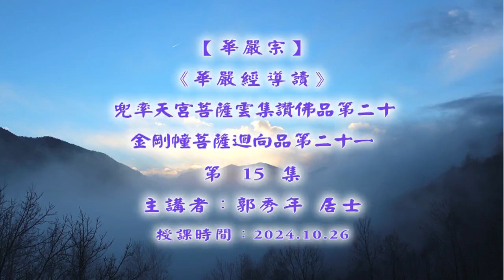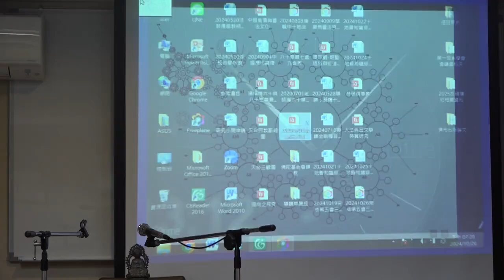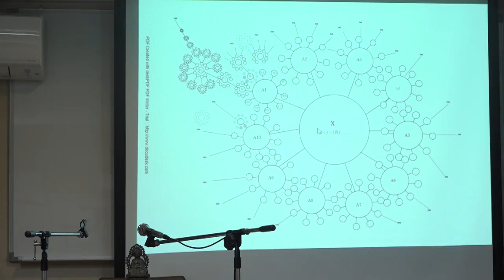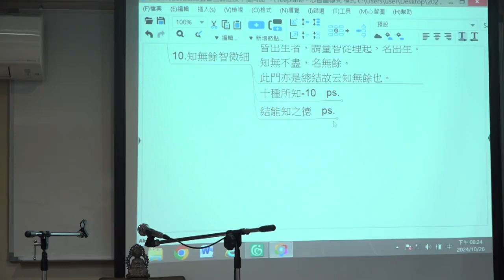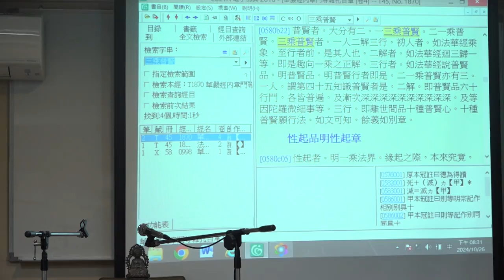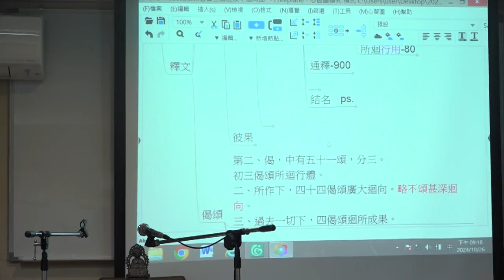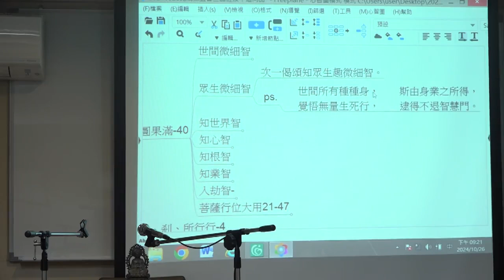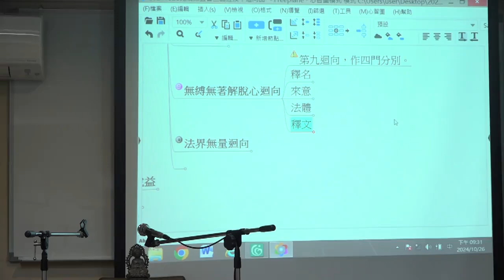《華嚴經》導讀-兜率天宮菩薩雲集讚佛品20、金剛幢菩薩迴向品21--第015集/郭秀年老師主講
《華嚴經》導讀-兜率天宮菩薩雲集讚佛品20、金剛幢菩薩迴向品21 (已圓滿--共20集)
假日佛學院/第六屆/華嚴宗
主講者：郭秀年老師
啟講日期：2024年07月20日
演講地點：佛陀教育基金會

主講者簡介：郭秀年老師，華梵大學東方人文思想研究所博士，專長：華嚴教觀、天台教觀。
論文撰述：
智顗與聖嚴「觀心法門」於疾病之對治(2021 聖基會)、智顗與法藏「相即」思想之研究、智顗《摩訶止觀》「不思議境」思想研究、天台之「相即」思想、華嚴思想之「相即」概念、法藏華嚴「相即」思想之表現、聖嚴法師的念佛法門－以《聖嚴法師教淨土法門》一書為說明(聖基會)、從北齊時代之碑銘試探當時之華嚴信仰、「無生門」於《摩訶止觀》〈破法遍〉的運用(東亞佛教)、《八十華嚴經．淨行品》之生活哲學、《八十華嚴經．四聖諦品》之啟示、湛然理具思想概述－以《十不二門》為主、宗密心性思想探究－以《禪源諸銓集都序》、《圓覺經大疏》為線索、《八十華嚴經．淨行品》之情緒管理方法、《仁王般若經》義窺探、以《八十華嚴經．淨行品》為例看佛法的創新、《法華文句》研究專案助理(聖基會)、華嚴經念佛生淨土析論、華嚴普賢行之研究。